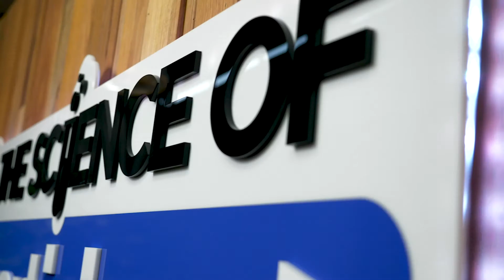Thirst Crusher #5 | The Science of Advertising Show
Industry Super Fund | BCF vs BBQ Galore | Solo

Today we'll take a look at a new campaign from Industry Super Fund featuring Greg Combet. BCF and BBQ Galore face off in our Compare the Pair and we throwback to yet another Aussie Classic Creative with 'Solo Man'.

Timestamps
0:33 - Industry Super Fund
11:17 - BCF
12:23 - BBQ Galore
23:14 - Solo

The Science of Advertising Show

Welcome to The Science of Advertising Show. The show where Jonathan Rolley and Dr. Jared Cooney Horvath review the latest ads and the science behind why they influence and persuade human behaviour.

If you want to know how we can help you with your advertising, contact Direct Response Media